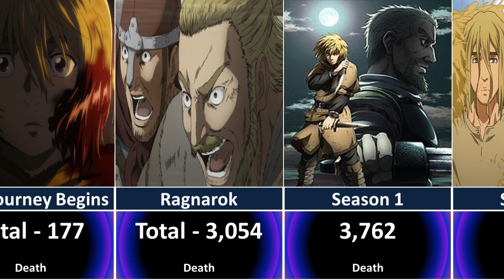Who killed the most in Vinland Saga? Characters with the Highest Kill Counts | Vinland Saga Season 2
in this video i will show Who killed the most in Vinland Saga ? Characters with the Highest Kill Counts | Vinland Saga Season 2

Hello everyone. You are on Fun of Compare  channel. Here I create videos on anime-themed topics: power levels, , power rank, tops, character rosters, and it's all mostly from anime.